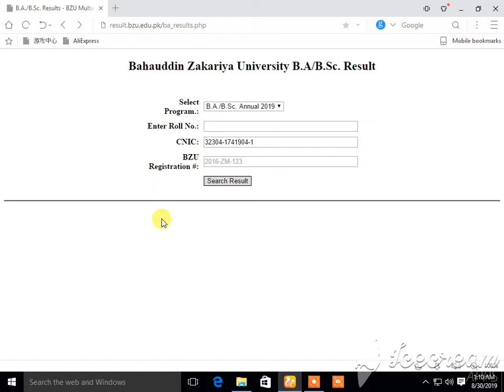B.sc result bzu 2019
TAHIRA TV
whats up no.